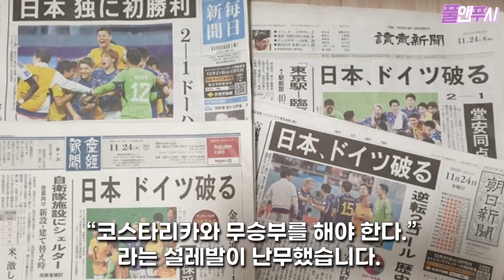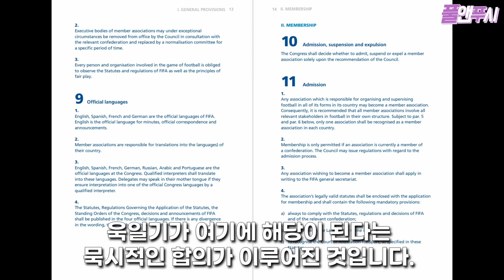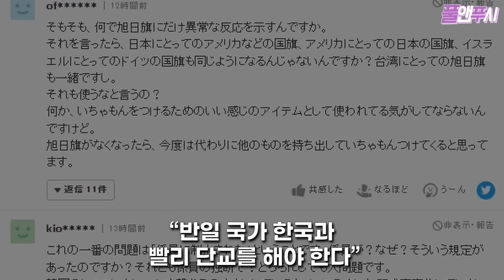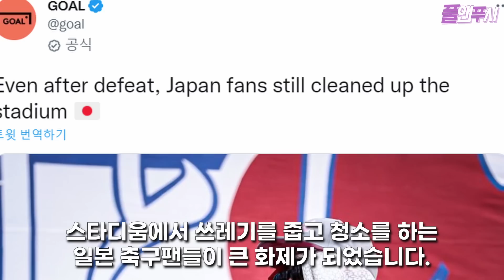월드컵 우승까지 장담하더니 설레발치다 조롱당하는 일본